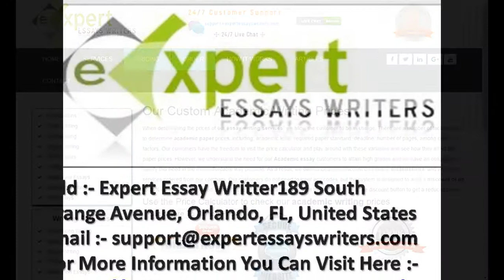Top expert essays writers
Expert essays writers offer quality custom essay writing and editing services, term papers, application essays, assignment help services, research papers and dissertations at affordable prices.